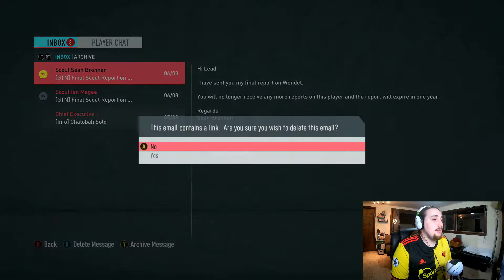Watford Career Mode Ep 23 - MORE TRANSFERS!! - Fifa 20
We enter the Community shield while we try and bring more new faces into the club!